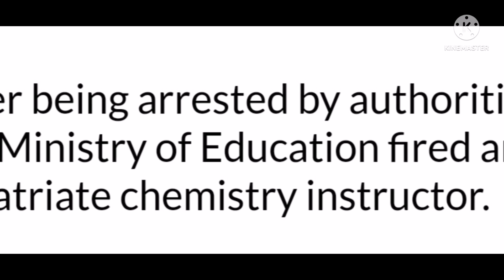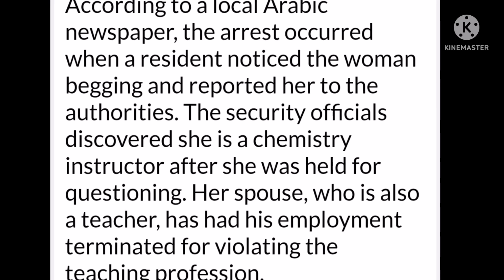KUWAIT Tamil Media (22-5-22) இரவு செய்திகள் Night News | குவைத் தமிழ் மீடியா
Sudanese
Kuwait attack

@Kuwait Tamil News | Kuwait Tamil Media

Kuwait shadows
ziashanawaz
lifestyle Tamil
குவைத் வேலைக்காரி
Kuwait maid
maids Kuwait

KuwaitNews
KuwaitTodaysNews
KuwaitBreakingNews
KuwaitLiveNews
KuwaitHindiNews
KuwaitTopNews
KuwaitNewsHeadlines
KuwaitNewsUpdates